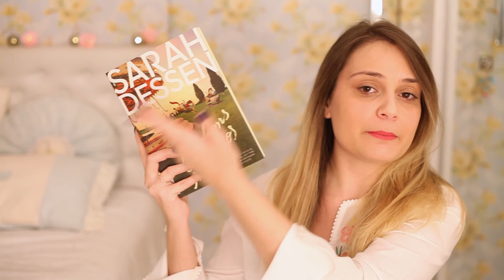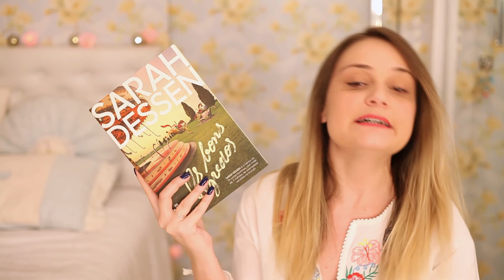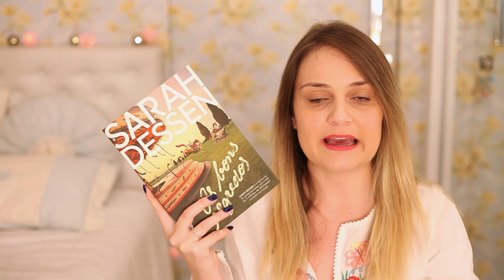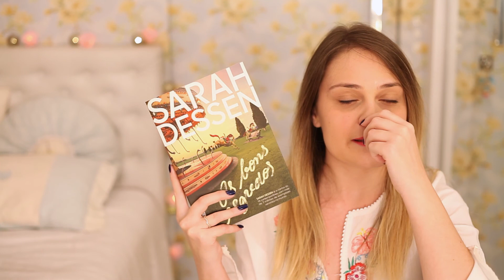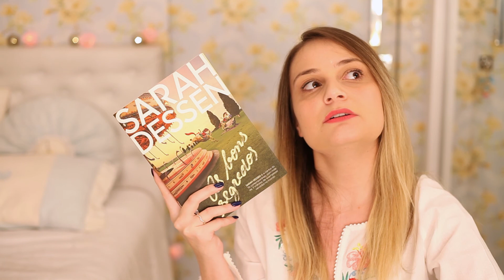Resenha: Os Bons Segredos - Sarah Dessen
* CAIXA POSTAL *
SAMANTA BELLETTI
CAIXA POSTAL 8571
CEP 88110975
SÃO JOSÉ - SC
BRASIL